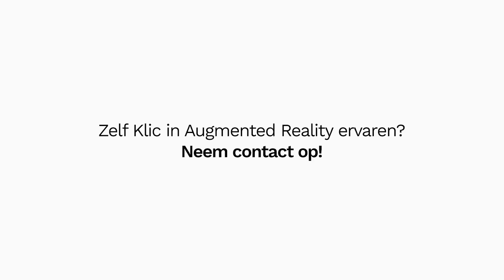Augmented Reality in de KLICAPP - Sogelink (Product Innovatie)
De Augmented Reality (AR) functie in de KLICAPP vertegenwoordigt
een significante sprong in productinnovatie binnen de bouw- en
infrastructuursector. Door de KLIC-informatie in 3D te visualiseren via
het realtime camerabeeld van een smartphone of tablet, verbetert
deze technologie zowel het gebruiksgemak als de veiligheid tijdens
graafwerkzaamheden. Wij zijn de enige Klic Viewer (én meest
populaire) in Nederland die deze unieke AR-innovatie biedt. Door de
KLIC-melding in 3D zichtbaar te maken via het camerabeeld in het
veld, stelt dit grondroerders in staat beter in te schatten waar veilig
gegraven kan worden. Kortom, het wordt eenvoudiger om te zien hoe
de wereld van ondergrondse infra onder je voeten er uit ziet.